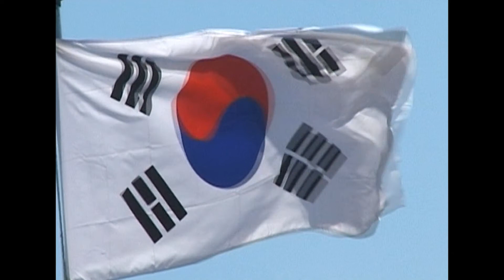I love Korea Because / Szeretem Koreát mert...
Film: Kálmán Czibolya / 칼만 / 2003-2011.